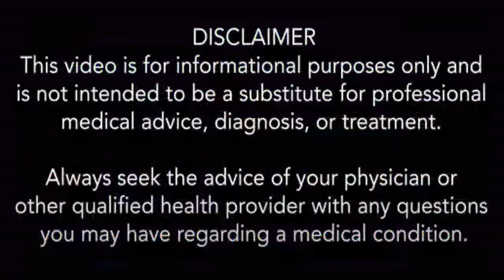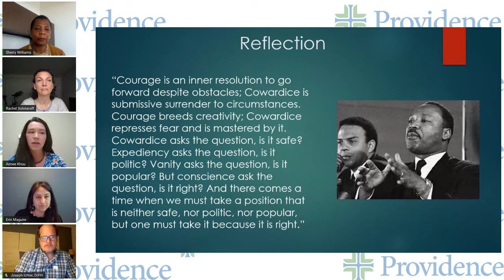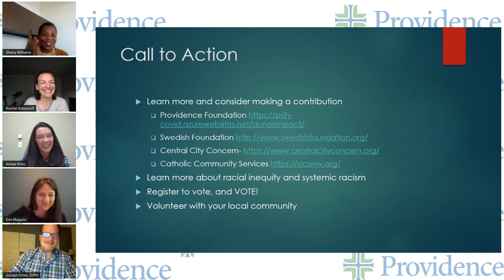Providence COVID-19 Response_ Support for Vulnerable Populations .mp4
A panel of Providence leaders and community partners share stories about their combined efforts toward helping the most vulnerable populations during the pandemic time of need.